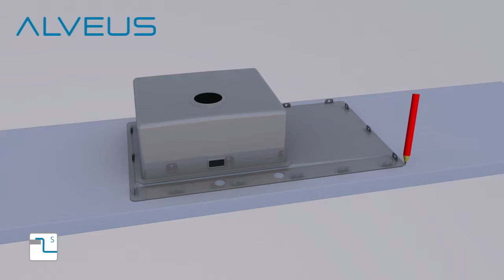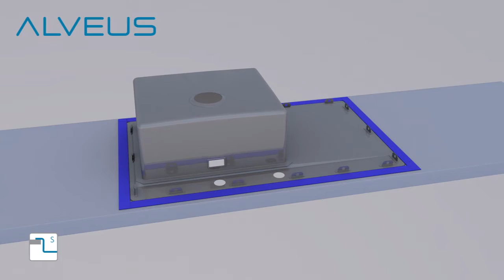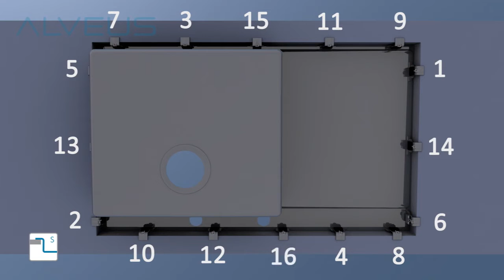Врезные мойки Alveus с плоским краем тип S Flat mount